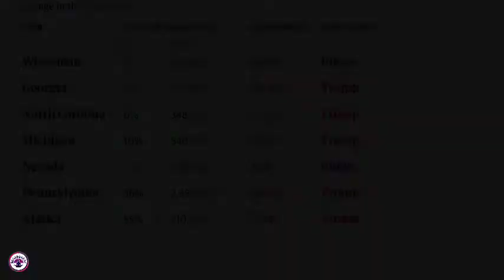Who Is Joe Biden | US election Latest Update